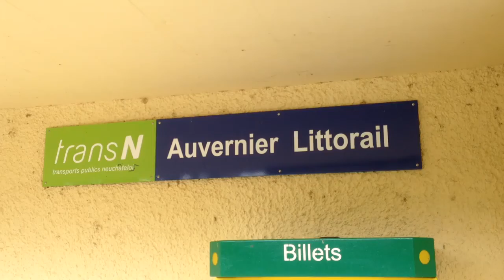Gare Auvernier Littorail